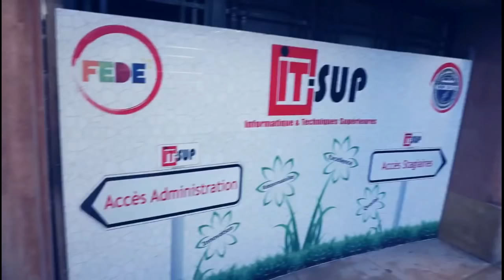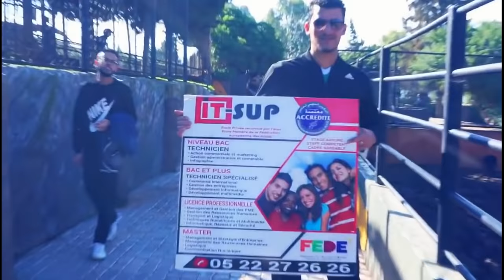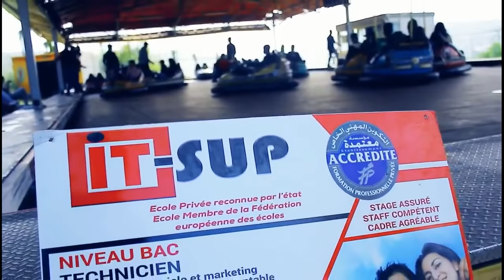Institut Supérieur IT-SUP a casablanca / TOUR DREAM VILLAGE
Tele : 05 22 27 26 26
Address : 66 Boulevard du 11 Janvier - Casablanca
CREATIVE VIDEO
Filmed & Editing by ISMAIL DRAOU
IT-SUP :
Responsabilité :
Nous pouvons compter les uns sur les autres. Nous assumons personnellement la responsabilité de fournir ce que nous vous promettons
Excellence :
Nous sommes voués à l’excellence. Nos étudiants sont au cœur de tout ce que nous entreprenons et nous veillons à donner plus que ce que nous promettons.
Innovation :
Nous sommes une école créative et pleine de ressources. Nous avons un don pour voir les choses différemment et nous aimons énormément mettre de nouvelles idées en pratique.
Qualité :
Nous agissons d’une manière efficace. Notre énergie et notre concentration nous permettent de toujours offrir un service et des formations de qualité.